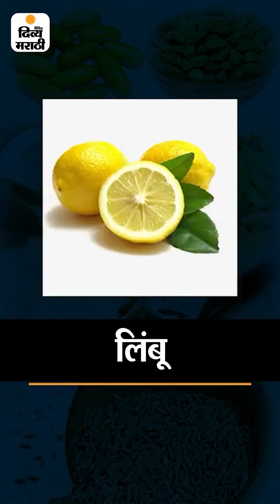Tondli Bhaat Recipe | Pulao | बाप्पासाठी बनवा चविष्ट नैवेद्य: मास्टरशेफ्सकडून शिका खास रेसिपी | DM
बाप्पासाठी बनवा चविष्ट नैवेद्य: मास्टरशेफ्सकडून शिका खास रेसिपी; तोंडलीचा भात, स्ट्रॉबेरीचे बुंदी लाडू, झटपट तयार करा